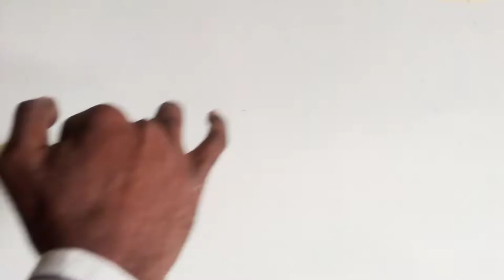how to paint a brick effect | travertine trowel, simple technique in 10 minutes. paint for beginners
This video teaches you how you can in a simple method make your own brick wall effect design, using masking tape, Venetian wall putty, in a travertine design, for decorative painters, beginners and professionals, this technique is great and can be done in about 10 minutes.
if there's any other paint design you want to see please kindly let me know in the comments section click on the subscribe button to see other videos we've made for you.